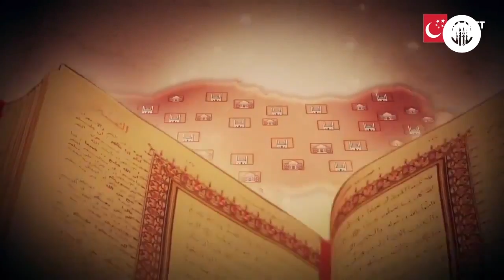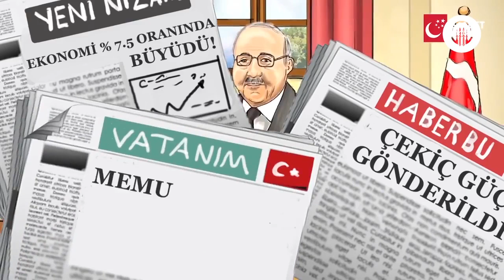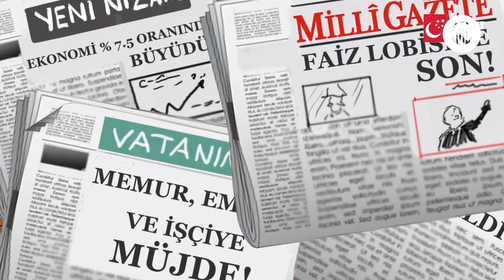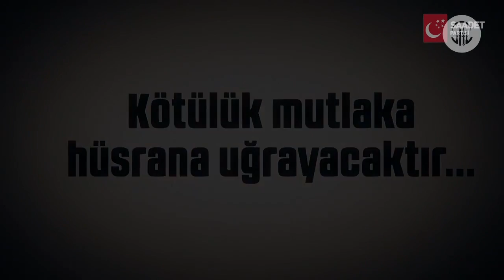Prof. Dr. Necmettin Erbakan Hoca'nın hayatını anlatan kısa film